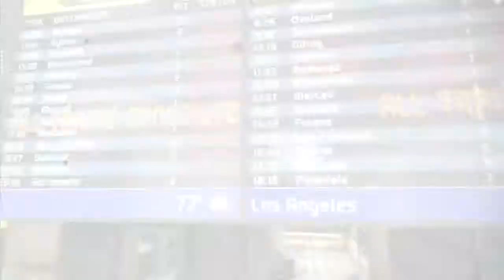Come alive by Stig (Tb)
the good old days when clips didnt have to be insane